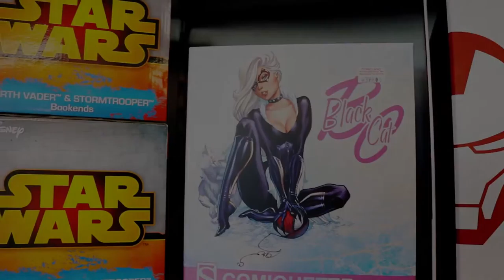Signierstunde Comicland Dortmund Benedetti & Briones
Ein kleiner Teaser zur Signierstunde vom 17.08.16 im Comicland Dortmund. Zu Gast waren die Topps Zeichnerin Angelina Benedetti und Philippe Briones (New Suicide Squad & Aquaman Rebirth).
Interviews folgen in Kürze.

Wenn ihr regelmäßig Infos über Comics und Collectibles haben wollt aboniert meinen Kanal.